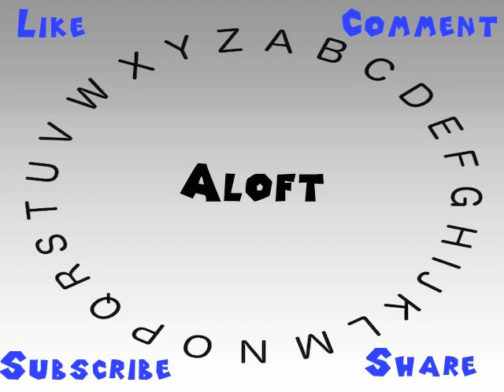How to Say or Pronounce Aloft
This video shows you how to say or pronounce Aloft.

How would you say Aloft?